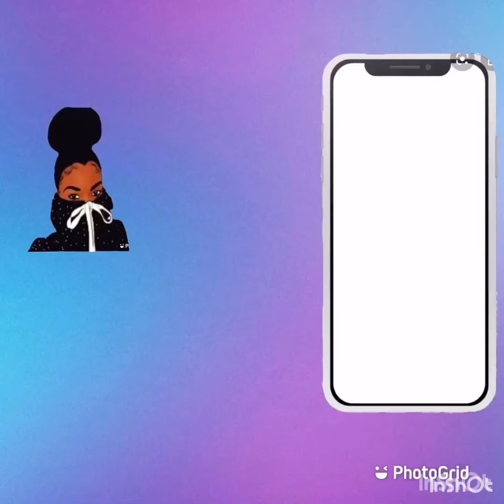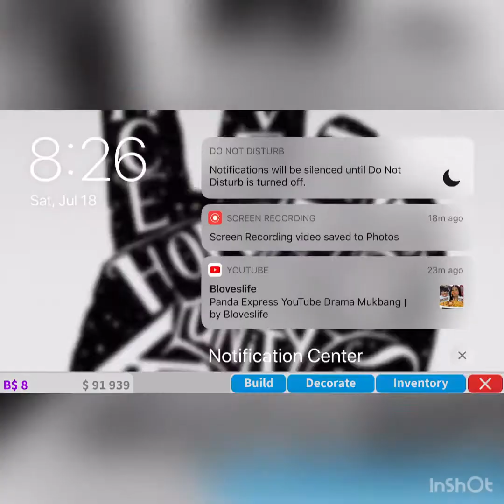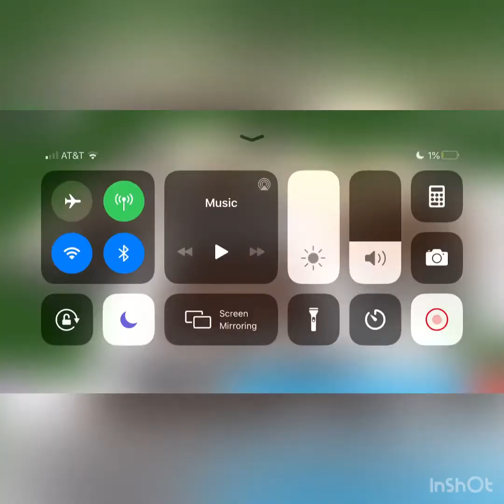Bloxburg house build 101k speedbuild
3bed 3bath 1 Office 1 kitchen and living room